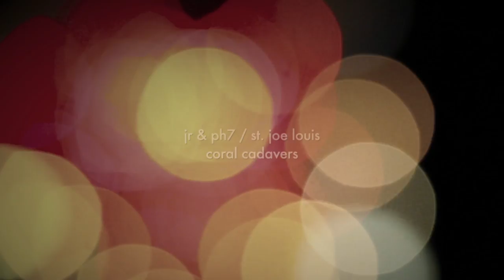JR & PH7 x St. Joe Louis - Coral Cadavers (Album Trailer)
Trailer of the upcoming collaborative album "Coral Cadavers" by JR & PH7 x St. Joe Louis, coming in spring 2017. First single will be out very soon!